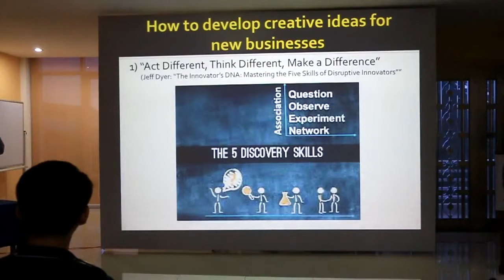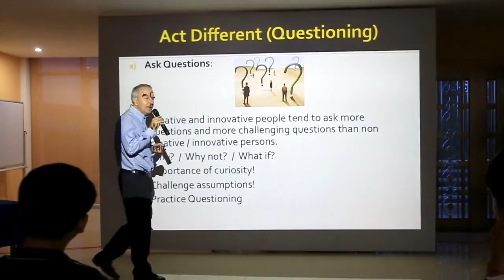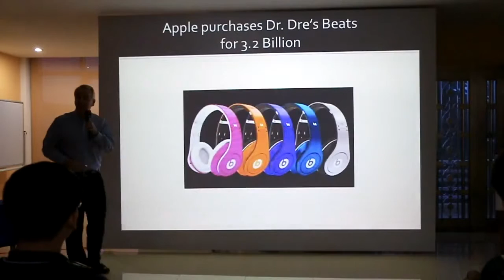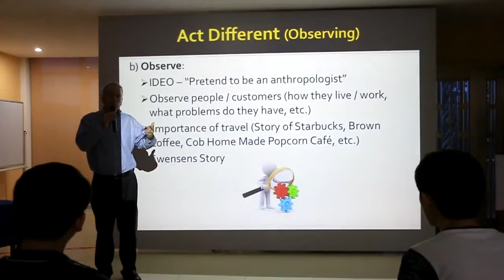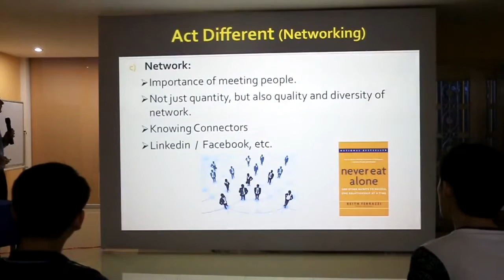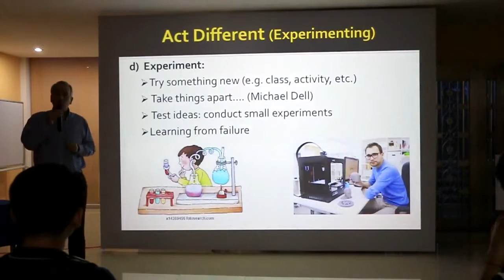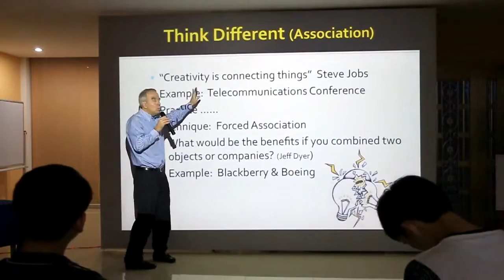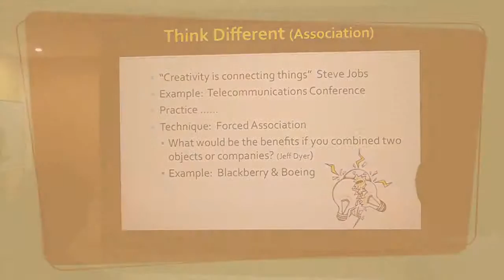Mini Startup Weekend Phnom Penh Creative Innovative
Stephen Paterson is the Coordinator of the Mekong Business Challenge which is an entrepreneurship program and competition involving universities from Cambodia, Laos, Myanmar, Thailand, Vietnam and Yunnan Province, China.